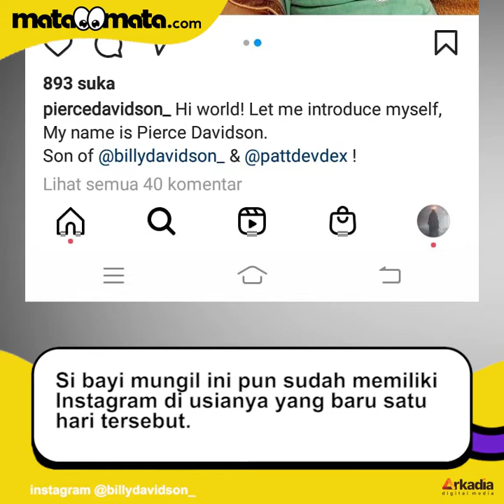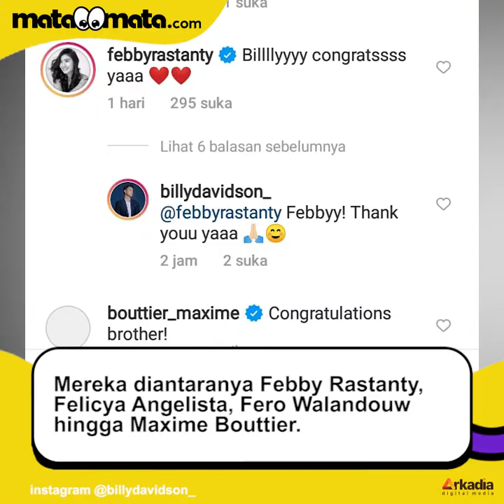Istri Billy Davidson Melahirkan Anak Pertama, Namanya Indah Banget!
Billy Davidson dan Patricia Devina telah dikaruniai anak pertama. Patricia Devina melahirkan anak berjenis kelamin laki-laki di Rumah Sakit Grand Family Pantai Indah Kapuk, Kamis (21/10/2021).

Dalam rangka menyambut kehadiran sang buah hati, Billy Davidson pun sigap mengunggah foto keluarga pertamanya. Billy Davidson tampak mengenakan masker putih. Ia mendekatkan diri ke sang istri yang masih terbaring di kasur.

Di antara pasangan ini, hadir anak mereka dengan tubuh yang dibalut kain berwarna hijau.

Penulis/VO/Video Editor:Rena Pangesti /Dea /Adam cannavaro